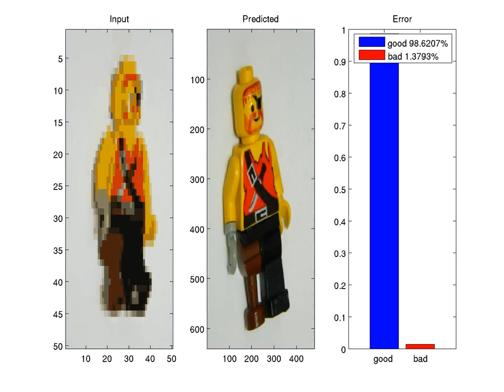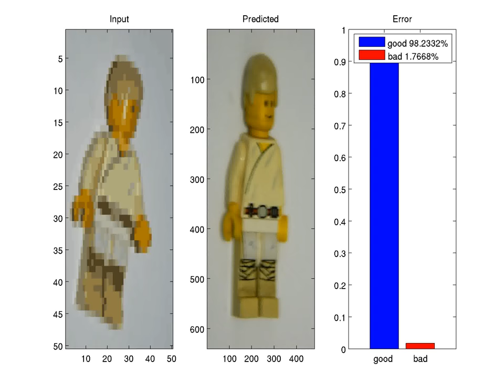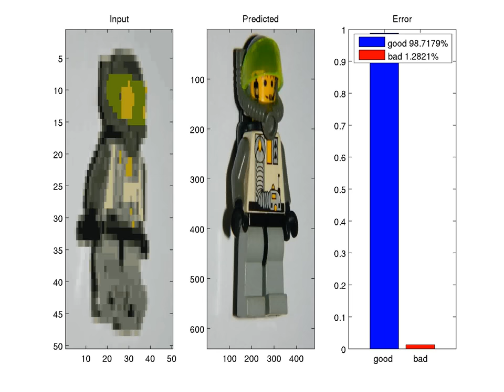Neural network for image recognition.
The image on the left is  the input (compressed), the image in the middle is an image that the neural network selects from a file that contains 18 pictures and the diagram in the right shows the percentage of well classified and misclassified pictures.

The accuracy of the network is 98%.